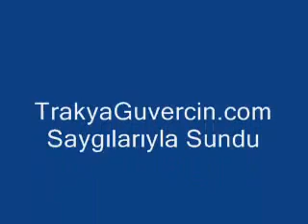Performans Irkından Olan Ve Uçuş İçin Yetiştirilen Trakya Güvercinleri